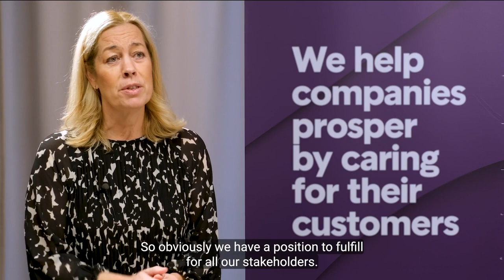Interim report July-September 2023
On 25 October, Intrum presented interim results for July-September 2023. More info and the full report can be found